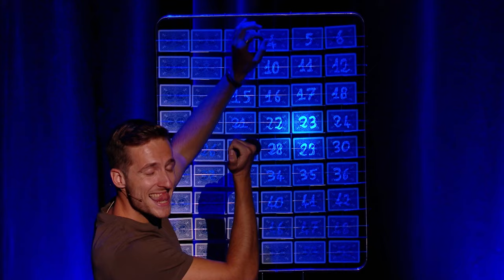Magician Victor Zatko SAVED by the public's vote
⬇️ What did you love, what did you hate, and what had you on the edge of your seat? ⬇️

Don't miss this incredible act! France's Got Talent is back every Tuesday !